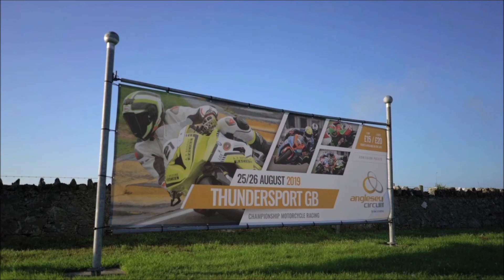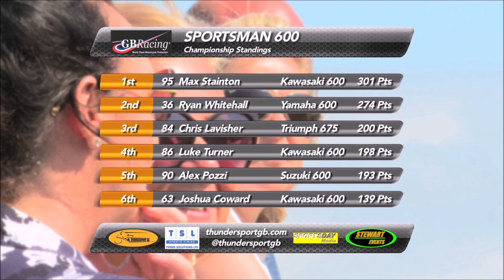GB Racing 600 Sportsman Elite - Anglesey 2019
The weather was hot, the tyres soft and sticky, ideal conditions for our axe murdering 600 heroes to put on a display to behold...
Gotta love those screaming engines reach 14-16000 RPM, better than any other music I know of!